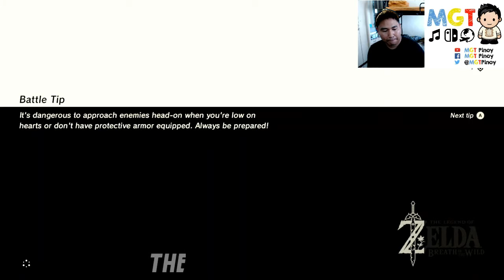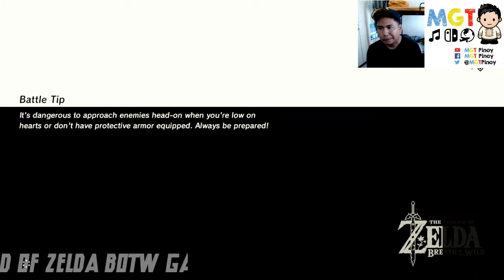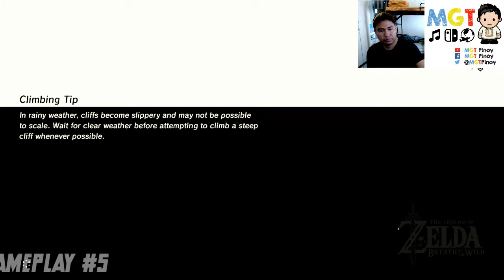The Legend of Zelda: Breath of the Wild Gameplay #5 - Link goes ROGUE!!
Let's defeat Ganon with 4 heart! Ready? Good luck!

Includes
- 1st Korok Encounter
- Defeating a horde of Bokoblins
- Intro a newly discovered shrine- hmm what kind of power lies behind that shrine?

Let's go!